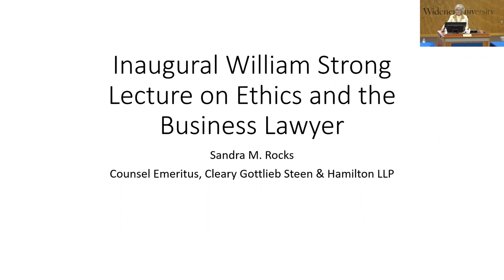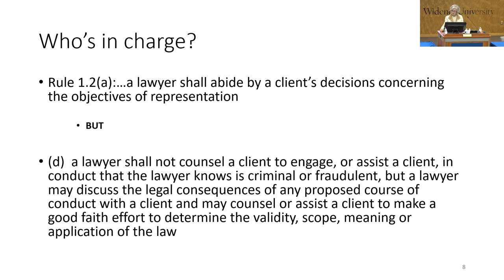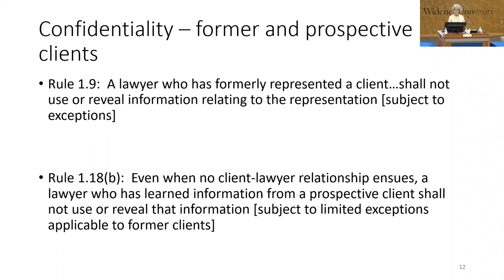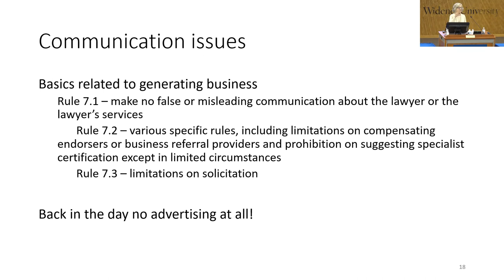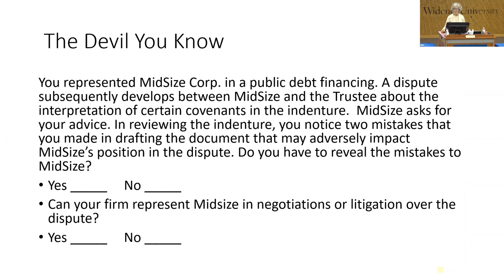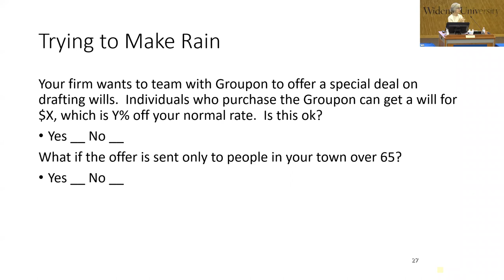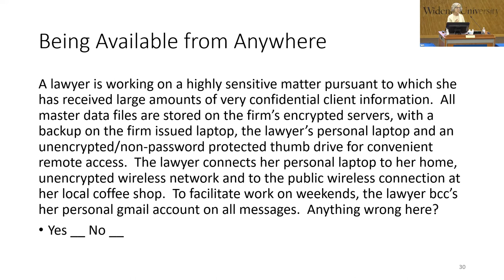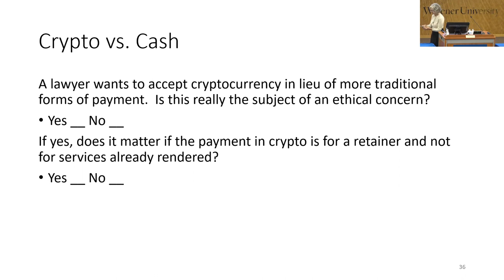Inaugural William Strong Lecture on Ethics and the Business Lawyer | Widener Law Commonwealth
This 1-hour CLE credit lecture was held by Attorney Sandra Rocks from Cleary Gottlieb, whose legal practice focuses on commercial financing, including secured transaction and bankruptcy law.

The Business Advising Program’s William Strong Lecture Series honors Justice William Strong, a business lawyer from central Pennsylvania who served in the U.S. House of Representatives and as a justice of the Pennsylvania Supreme Court before serving as an associate justice of the U.S. Supreme Court. This series brings nationally recognized scholars and practitioners to discuss difficult ethical issues and situations confronting business lawyers.